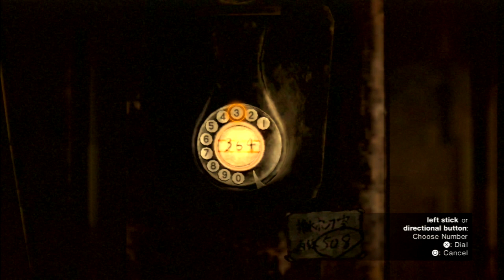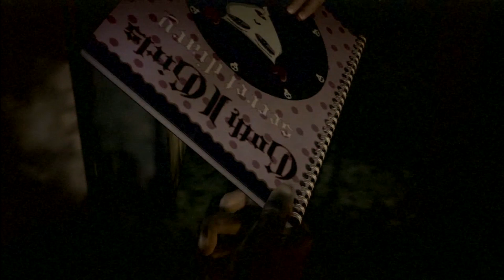Let's Play Siren: Blood Curse (#2) - Party Shaft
On this episode Melissa is insufferable, Howard finds a gun, Bella is on her own in a hospital, and we enter new territory.

Project Siren is comprised of several ex-Team Silent alumni. Most prominently among the Project Siren staff is Keiichiro Toyama, a major player in the development of the first 3 Silent Hill games. Toyama founded Project Siren and serves as the series director for Siren.

Siren is an obscure stealth horror franchise that began during the Playstation 2 era. Forbidden Siren and Forbidden Siren 2 were the first games to be released in the series, with Siren: Blood Curse (also known as Siren: New Translation) serving as a soft reboot of Forbidden Siren released on the PS3 with many of the gameplay additions from Forbidden Siren 2.

In October of 2015 I hosted a horror game marathon leading up to Halloween. This marathon, Halloweek, featured an hour of me experiencing Siren: Blood Curse for the first time. Even had I not known about the connection the original Silent Hill trilogy, it would have been readily apparent. Silent Hill is all over Siren's DNA in a way that you can just feel. More importantly, it elicits much of the same dread that I felt playing the original Silent Hill games for the first time. That's why I'm excited to finally do this LP!